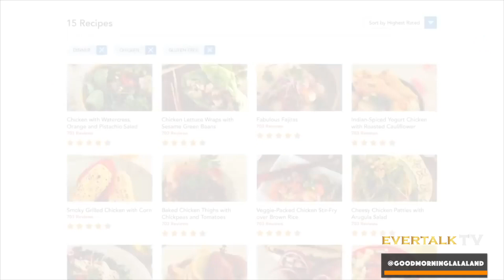Denise Austin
Good Morning LaLa Land & Dr. Erin Show | Dr. Erin Fall Haskell

Welcome to Good Morning LaLa Land & Dr. Erin Show. We are all about awakening and manifesting a life you love. We dive deep into conscious conversations, self help, coaching tips, spiritual advice, self development, spiritual growth, trauma healing, metaphysical recovery secrets and New Thought Ancient Wisdom.

I’m here to help you monetize your spiritual gifts and love your life. We also focus on mindset, manifestation, and motivation. I want you to know that I’ve been exactly where you are and believe in you. Together, we are awakening the world.

Dr. Erin is a Doctor of Divinity, Best-selling Author,  New Thought Leader, Manifesting Expert, TV Host. Founder of Spiritual Psychology School & Soulciété Community, Creator of E4 Trauma Method®, Walden Wisdom Award Winner Next to Oprah, Self-Made Millionaire, Top 1% Spirituality Podcast, and Mother. Forbes nominated her as “11 of The Most Inspirational Female Entrepreneurs To Watch On Instagram.”

Dr. Erin is a spiritual advisor to top celebrities in Hollywood and helps people transform the four areas of their lives; relationships & love, money & career, health & vitality, purpose & calling.

1600+ celebrities, influencers, and coaches featured on NBC, ABC, FOX, Fortune, HBO, CBS, MTV, OWN, Huffington Post, NY Times, LA Times, Forbes, Entrepreneur, Amazon Prime, Netflix, Food Network, TLC and E! She has personally been featured in Forbes, NASDAQ, Millionairess Magazine, and many other media outlets.

Join my events, membership, or certification programs.

Learn the universal law of attraction, metaphysics of mind, manifestation, spiritual psychology, past-life regressions, and spiritual awakening. This top podcast is created to provide support, education, self-development, healing, motivation, and inspiration. spiritual trauma recovery is the key. YOU ARE NOT ALONE.

Join me in life-changing events, courses, and certifications